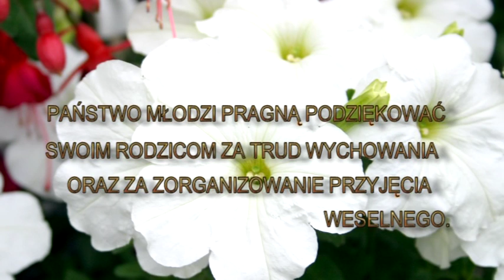TEL SMIESZ M